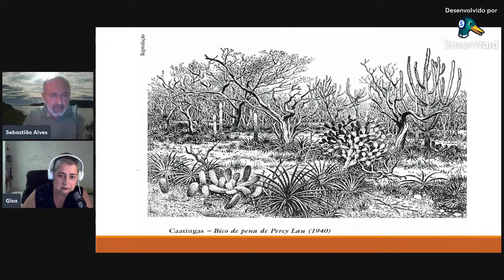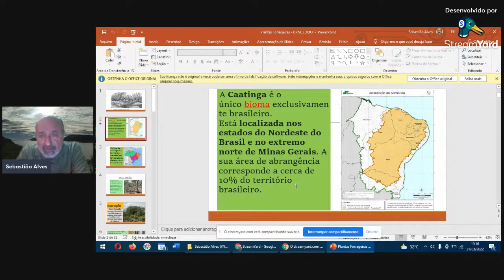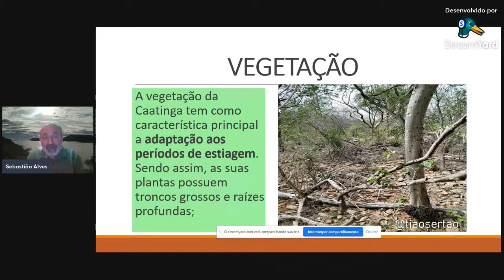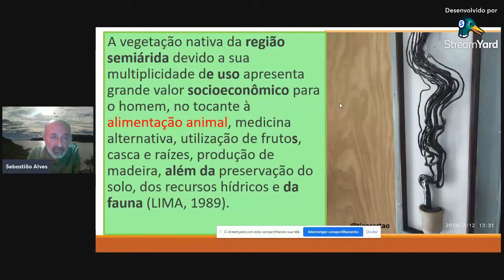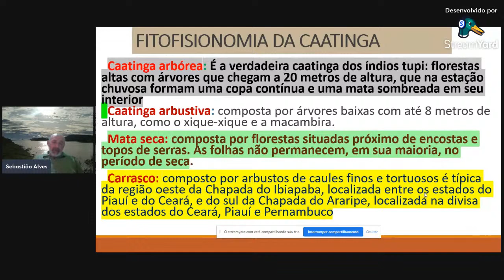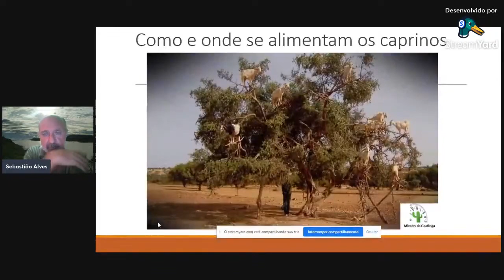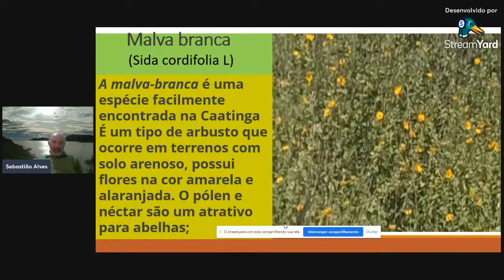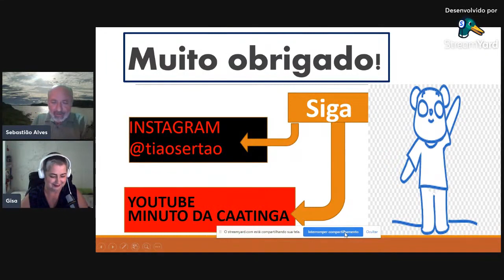PEGADA AGROECOLÓGICA - UM OLHAR PELA JANELA DA POTENCIALIDADE - ESPÉCIES FORRAGEIRAS DA CAATINGA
UM OLHAR DIFERENCIADO DA CAATINGA E AS INUMERAS JANELAS DE OPORTUNIDADES QUE O SEMIÁRIDO OFERECE.